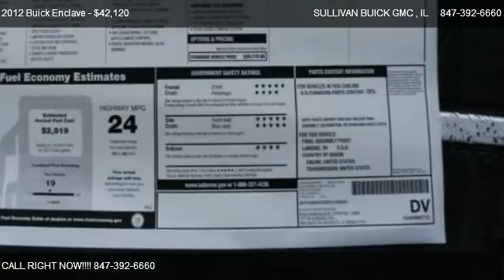2012 Buick Enclave Leather Group - for sale in ARLINGTON HEIGHTS , IL 60004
777 WEST DUNDEE RD

Come test dirve this 2012 Buick Enclave Leather Group for sale in ARLINGTON HEIGHTS , IL.